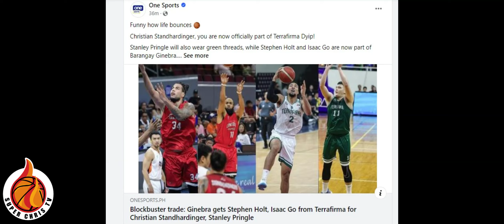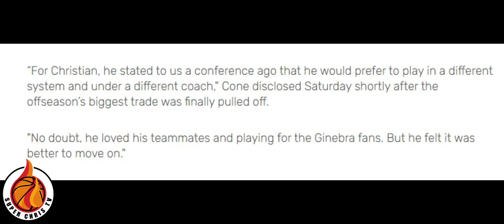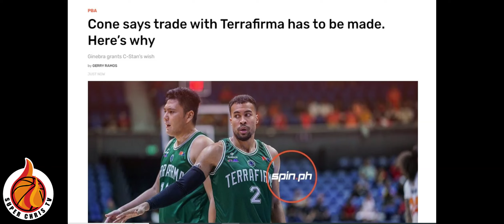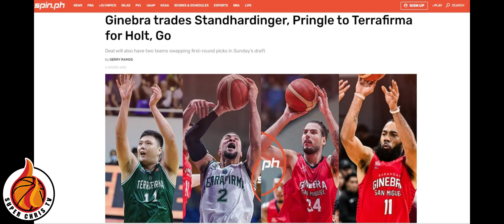BREAKING NEWS! Stephen Holt And Isaac GO Nasa Brgy GINEBRA Na Kapalit Ni Standhardinger At Pringle.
BREAKING NEWS! Stephen Holt And Isaac GO Nasa Brgy GINEBRA Na Kapalit Ni Standhardinger At  Pringle. Kabasketball blockbuster trade na naman para sa Brgy Ginebra, Holt and Isaac Go Nasa Brgy Ginebra Na.

PBA News
PBA Latest News
PBA Latest News update,
PBA update,
PBA Latest News Today
Christian Standhardinger  News
Stanley Pringle News Trade
Brgy Ginebra Standhardinger trade
Brgy Ginebra Stanley Pringle
Brgy Ginebra News
Brgy Ginebra Latest News
Brgy Ginebra Trade
Stephe Holt Trade
Isaac Go Trade
Terrafirma Dyip Trade